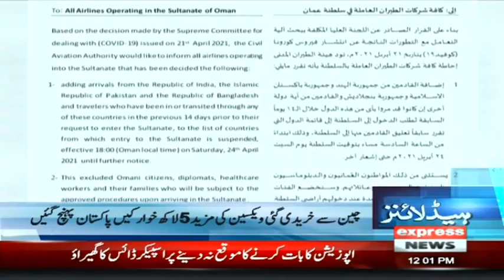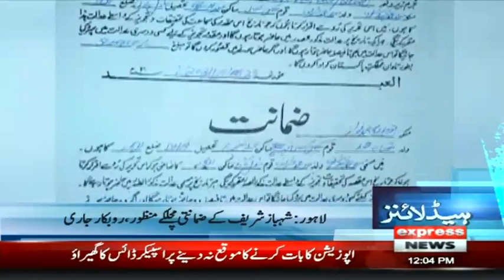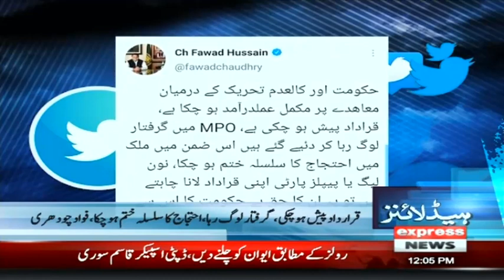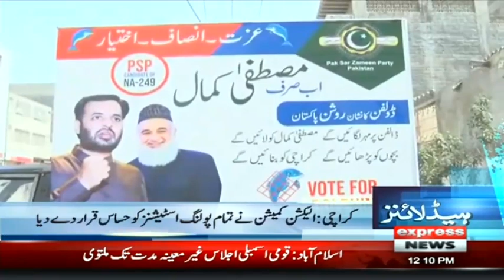Jahangir Tareen's Action Against The Government | Headlines 12 PM | 23 April 2021 | Express | ID1F